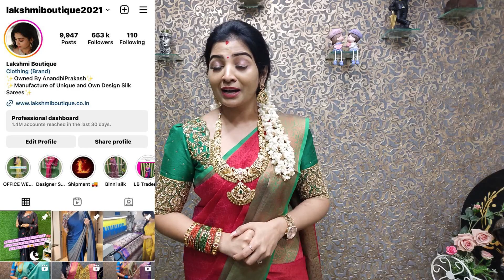😍Celebrity Inspired😍Korvai Silks✨Kanchi Style Silk Sarees@ Rs. 899 Only✨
SAREE CODE LIST:

 1.   SAREE  1 – KMPG146
 2.   SAREE  2 – KMOP8
 3.   SAREE  3 – KMSG20
 4.   SAREE  4 – KMTE9
 5.   SAREE  5 – RPWR1
 6.   SAREE  6 – 1KRO73
 7.   SAREE  7 – 1KBO72
 8.   SAREE  8 – 1KPO53
 9.   SAREE  9 – KSMP87
10. SAREE 10 – 1KOP9
11. SAREE 11 – SSPR112
12. SAREE 12 – SSYR109
13. SAREE 13 – 1KPP56
14. SAREE 14 – 1KOP4

Return Policy & Complaint regarding our service
Saree Box opening video along with Damage Saree video is MUST for damage replacement.
❌No Color/Design Exchange.❌

Call and report complaint regarding our service

Place your order at 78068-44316 / 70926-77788 through WhatsApp.